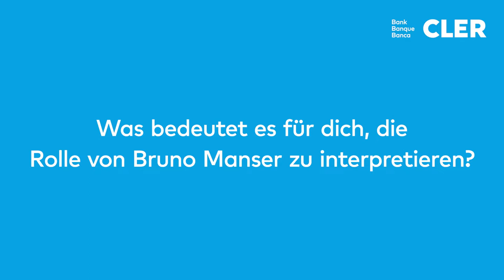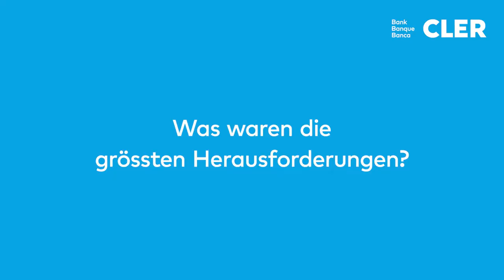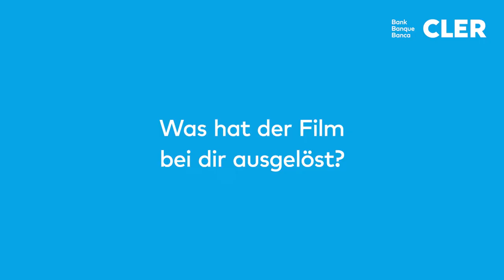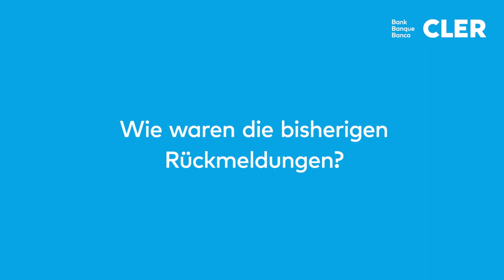Bank Cler: Interview mit Hauptdarsteller Sven Schelker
Bruno Manser reiste 1984 zum ersten Mal in den Dschungel von Borneo und traf dort auf den nomadischen Stamm der Penan. Bald jedoch wurde der Lebensraum der Penan von der Abholzung bedroht. Der neue Spielfilm, der im Herbst in die Schweizer Kinos kommt, erzählt die wahre Geschichte Mansers von seiner Suche nach einem Leben jenseits der modernen Zivilisation. Die Bank Cler, Hausbank Mansers, hat die Filmproduktion finanziell unterstützt.